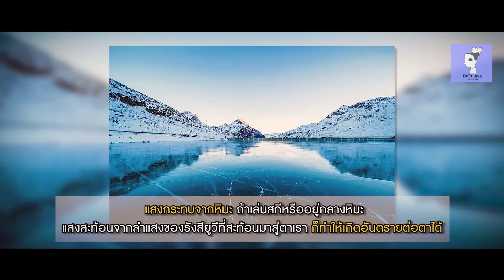Ep.266 Reflection of light โดย พญ.ตุลยา ตั้งศิริพัฒน์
แพทย์หญิง ตุลยา ตั้งศิริพัฒน์ แพทย์ชำนาญการรักษาสายตาสั้น เอียง ยาว ทำเลสิคมากกว่า 20ปี เป็นหนึ่งในทีมแพทย์ศูนย์เลสิคพระรามเก้า ศูนย์เลสิคปิยะเวท ศูนย์ท็อปจักษุ

รวบรวมความรู้การรักษาสายตา ครบทุกทางเลือกในการรักษาสายตาสั้น เอียง ยาวตามอายุ และการมองเห็น ด้วยวิธี  PRK / Trans PRK / SBK Lasik / Femto Lasik และ Relex SMILE

กดติดตามความรู้เกี่ยวกับการรักษาสายตาทั้งหมดที่คุณควรรู้ได้ที่

สอบถามและนัดคิวกับคุณหมอตุลยา
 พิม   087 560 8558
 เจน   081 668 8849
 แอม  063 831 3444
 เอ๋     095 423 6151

📌 หมอตุลยาศูนย์เลสิคท็อป

📌 หมอตุลยาศูนย์เลสิคพระรามเก้า

📌 หมอตุลยาศูนย์เลสิคปิยะเวท